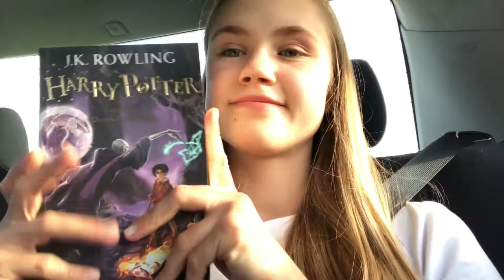Vilnius summer VLOG: old town, Gediminas' Tower, healthy cafe